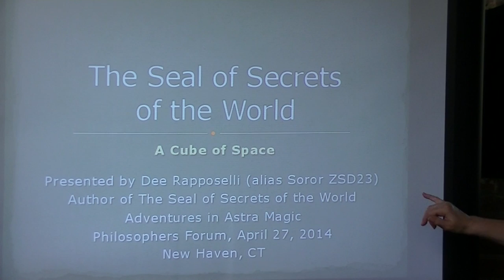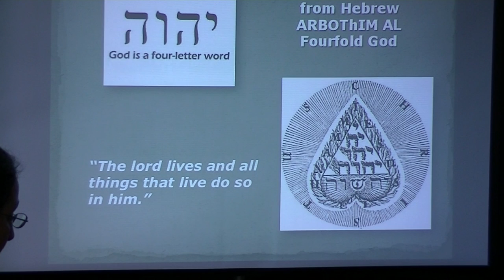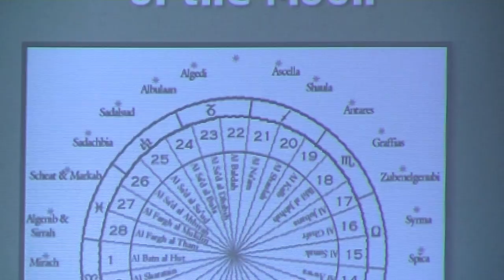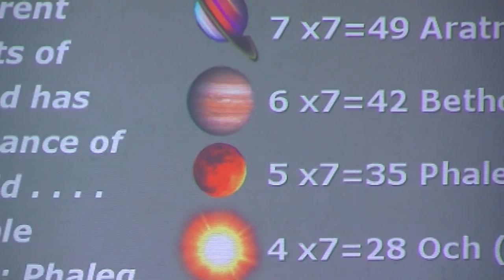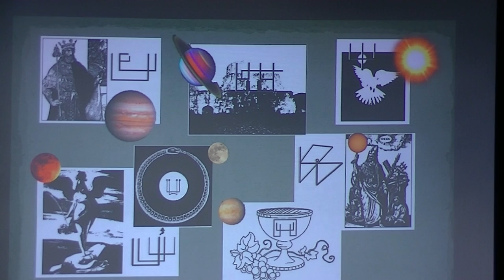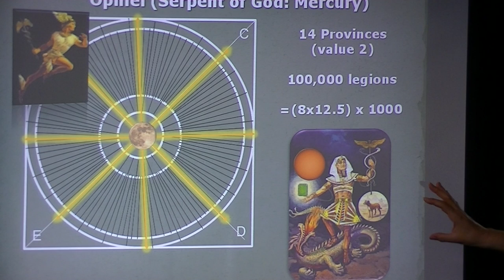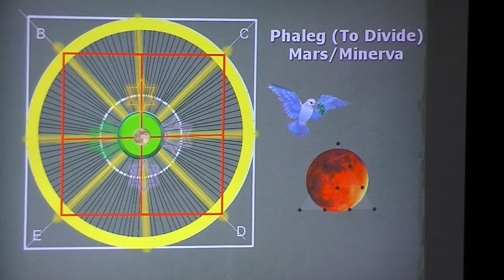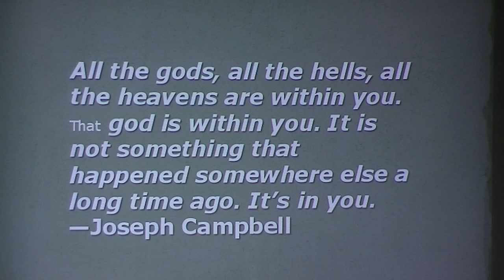Metaphysical Forum: Dee Rapposelli THE ARBATEL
Sunday, April 27, 2014. Dee Rapposelli,  medical editor, postmodern occultist, artist, and author of The Seal of Secrets of the World Adventures in Astral Magic and the "Sorcerers and Magi" fantasy fiction series, Stamford, CT:

The Seal of Secrets of the World: A Cube of Space Hidden in the Arbatel.
 Under the pen name "Soror ZSD23," Ms. Rapposelli is the author of the Sorcerers and Magi fantasy fiction series, including La Maga A Story about Sorcerers and Magi, The Sex Lives of Sorcerers, and The Savior at the En d of Time as well as the nonfiction book on astral magic The Seal of Secrets of the World.